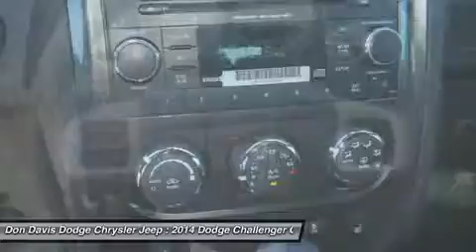2014 DODGE CHALLENGER Arlington, TX E24894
2014 DODGE CHALLENGER Arlington, TX
Stock# E24894

1901 N. Collins